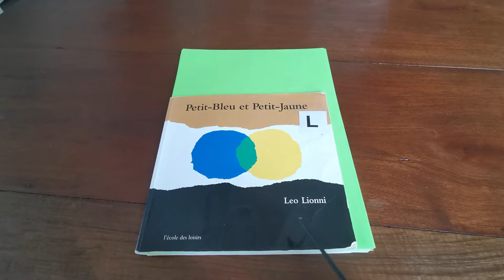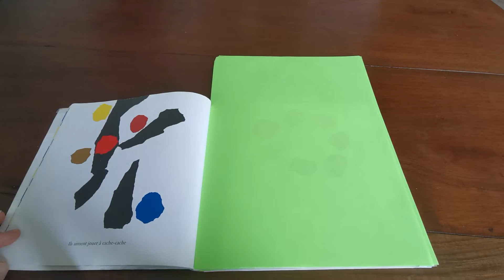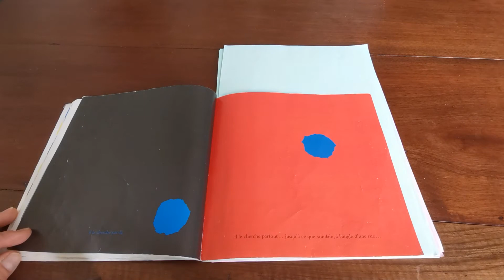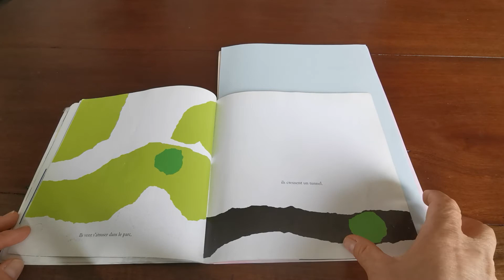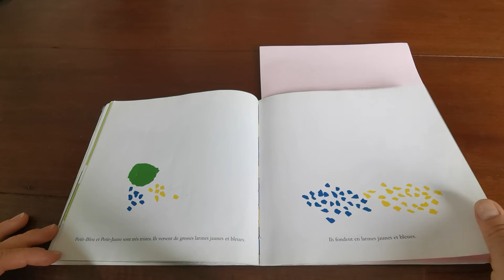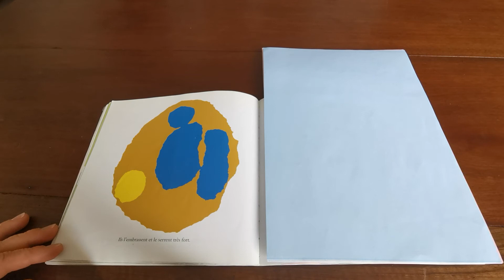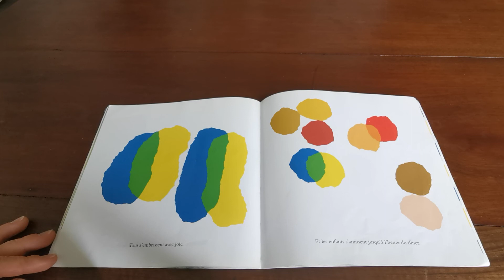Petit Bleu et Petit Jaune